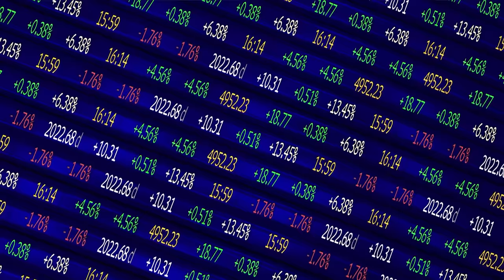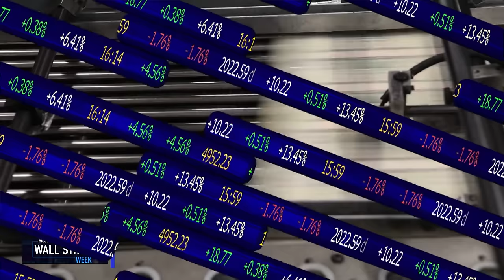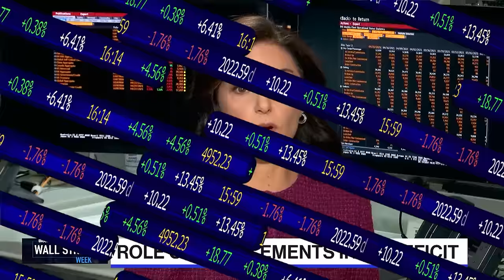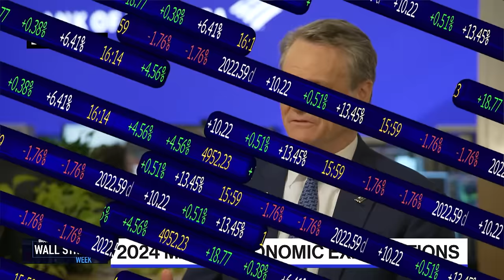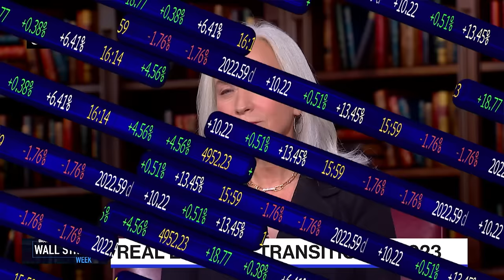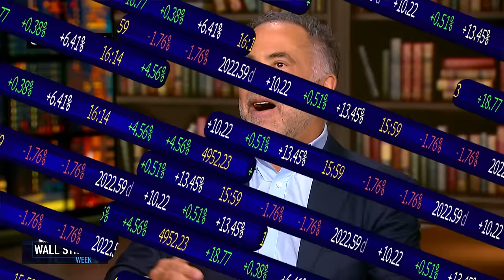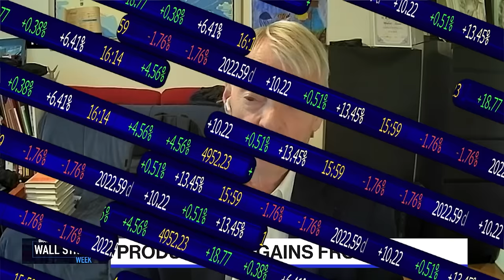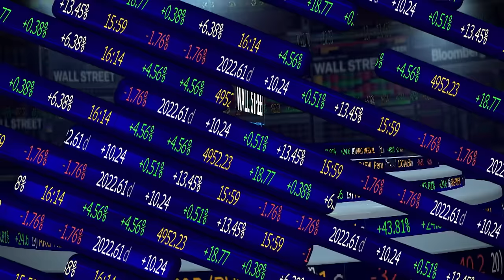Wall Street Week 12/22/2023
On this special year-end edition of Wall Street Week, economists, investors, and executives outline the themes that dominated 2023 including the ballooning US debt, adoption of AI, and changes in the banking industry.